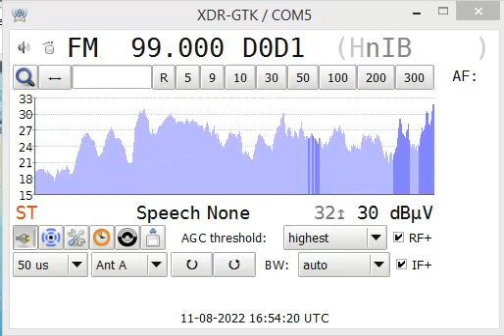fm dx unid PI D0D1